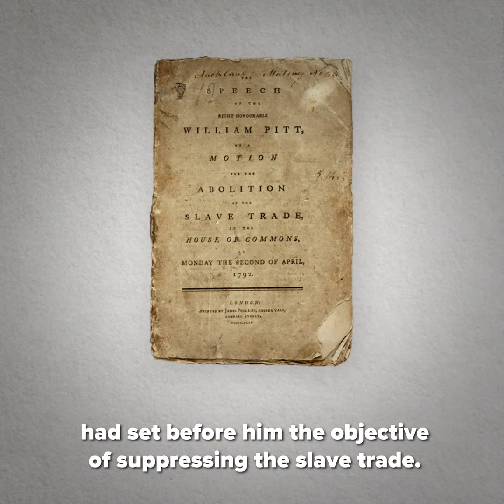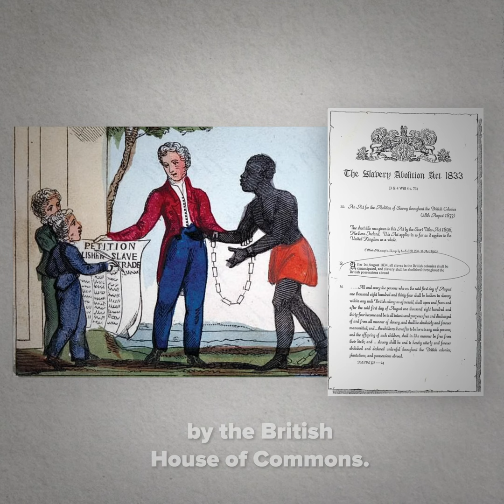William Wilberforce: The Man Who Helped to End Slavery | Heroes of Progress | Ep. 8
HeroesOfProgress⚡️| William Wilberforce introduced 8 unsuccessful bills to ban the British slave trade before 1807, when he finally succeeded in passing the Slave Trade Act. The law banned the trading of slaves throughout the British Empire.

Story: Alexander Hammond
Producer: Luis Ahumada
Editorial Producer: Marian L. Tupy